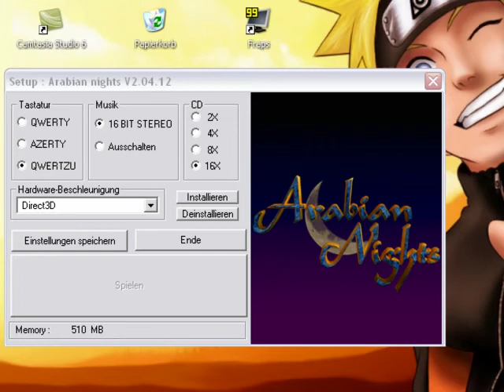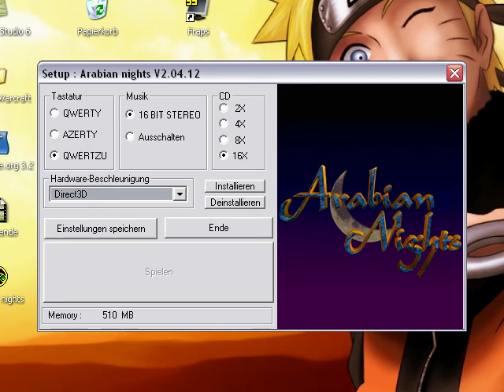Lets test Arabian Nights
Spontane Idee...Wollte erst ein LP davon machen aber ihr könnt euch warscheinlich denken warum es nicht dazu kam.